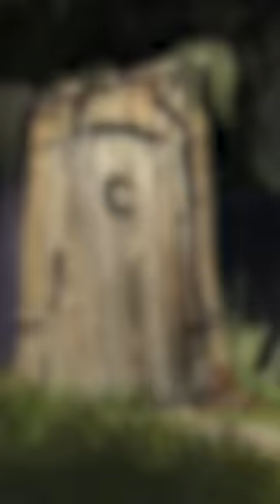What was Heinz thinking with this bizarre condiment?!?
The story behind one of the most controversial condiments of all time.